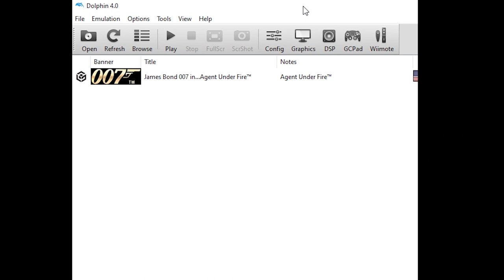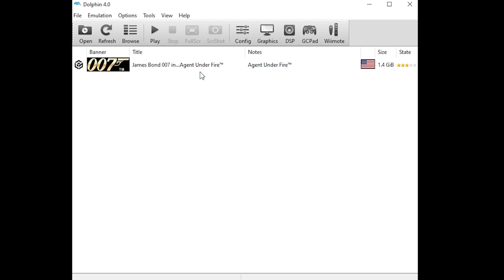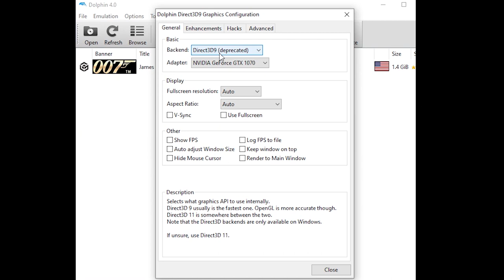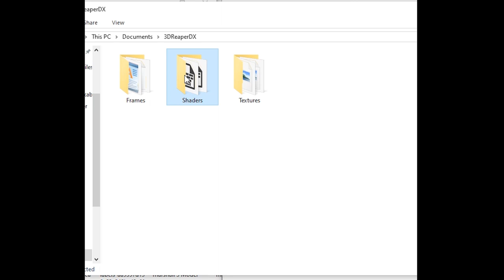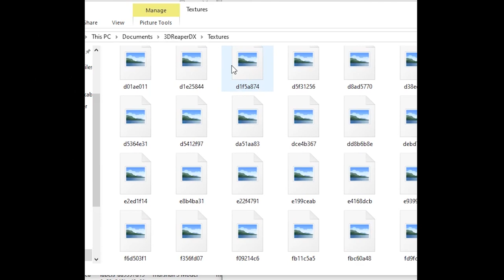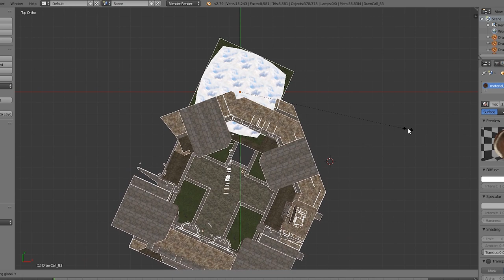Ripping Gamecube 3D Models Tutorial | Dolphin Emulator and 3D Ripper DX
Guide on how to rip 3d models from Gamecube games using 3DRipper DX and the Dolphin Emulator.